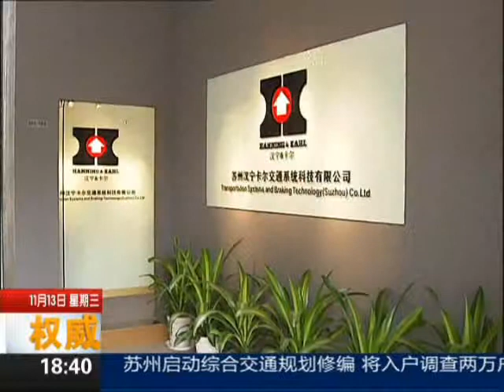HANNING & KAHL stellt die Weichen im Reich der Mitte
HANNING & KAHL möchte mit einem Tochterunternehmen in China näher bei seinen Kunden sein, um sie auch im Bereich von Straßenbahnsystemen technisch unterstützen und Dienstleistungen vor Ort anbieten zu können.  Nach ausführlicher Marktanalyse, Standortsuche und Firmengründung war es soweit. Am 13. November hat die HANNING & KAHL Transportation Systems and Braking Technology (Suzhou) Co. LTD offiziell ihre Türen geöffnet!